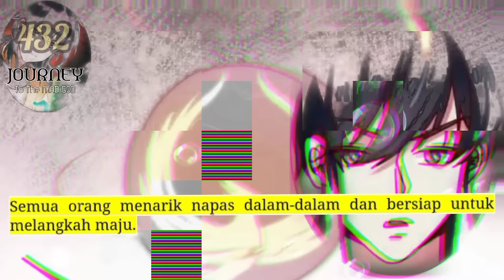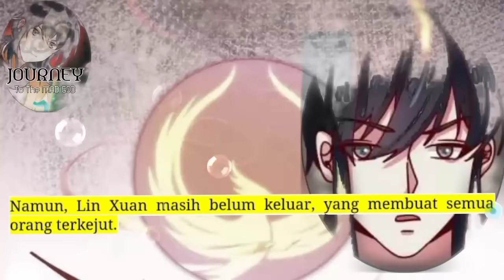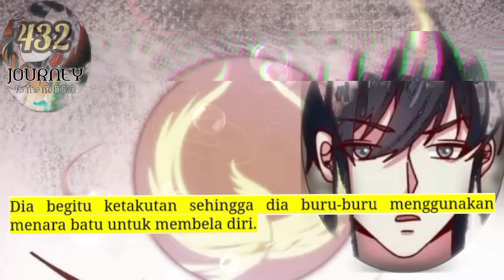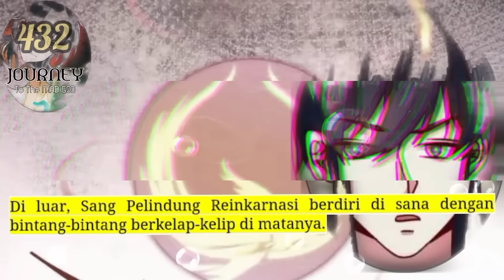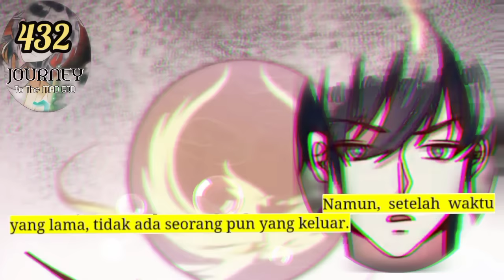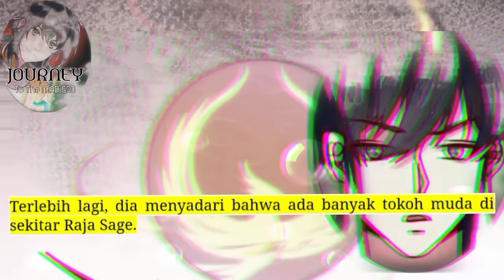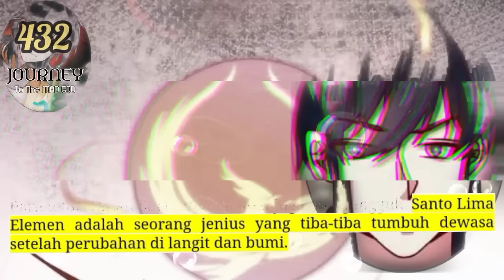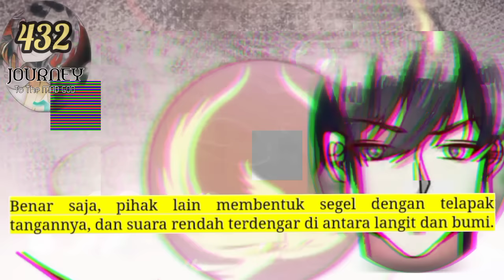Perjalanan Dewa Gila season 432